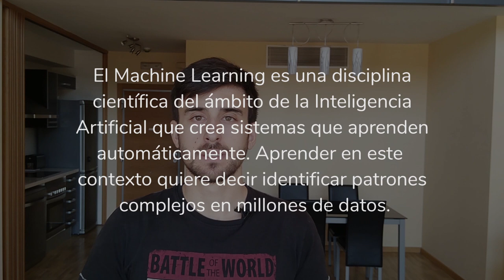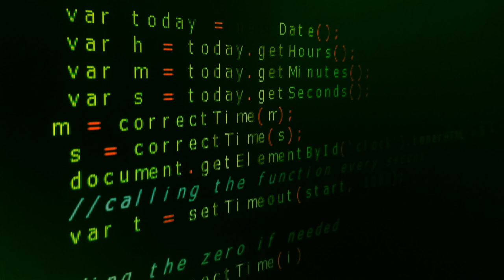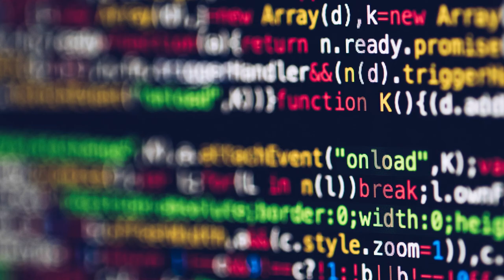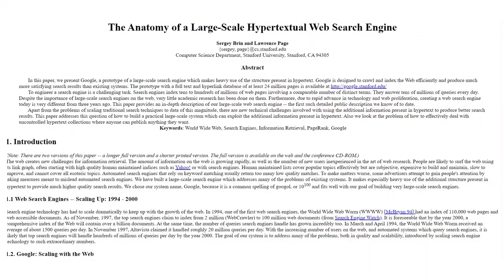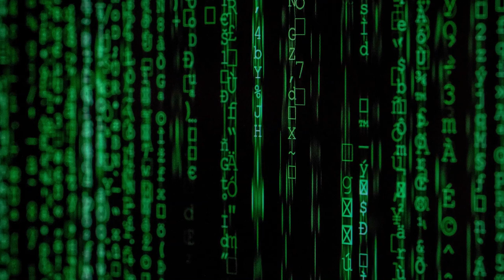🔝🔝 ¿Qué papel tienen los usuarios en el SEO?🔝🔝 | Introducción al User Experience 🔥🔥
🔥🔥 Hablamos de User Experience, De Una forma clara y técnica  🤐🤐
🔍🔍 User Experience 🔎🔎

Instragram: VictorMolla14
Skype: victormollacom

¿Conoces la 🔴 Agencia SEO Marca Blanca 🔴 con la que colaboro?

¿Jornadas de SEO en Valencia?